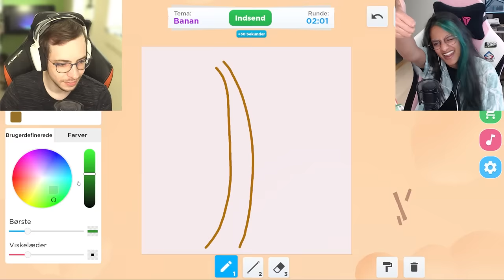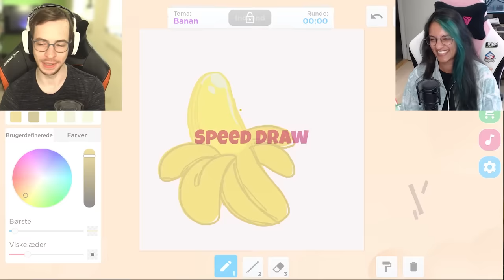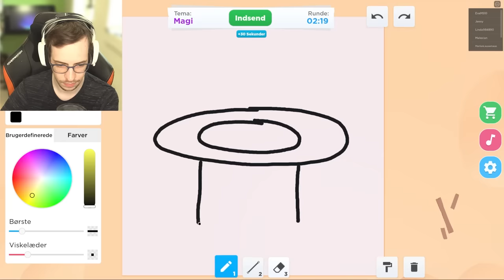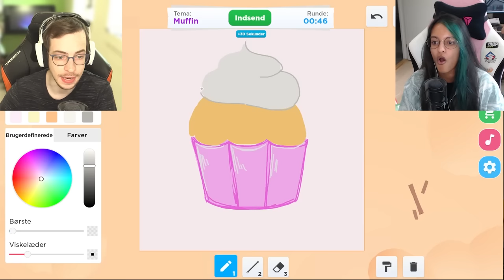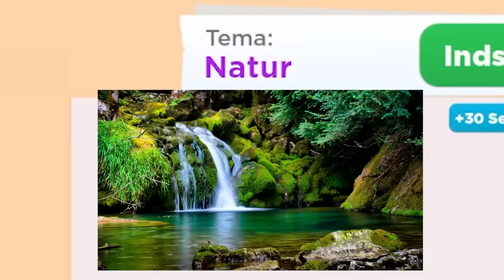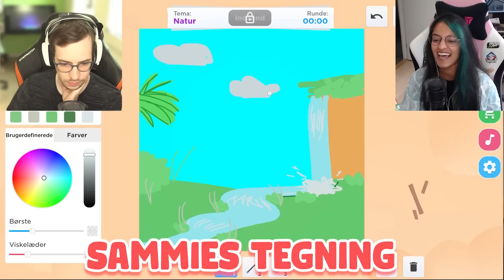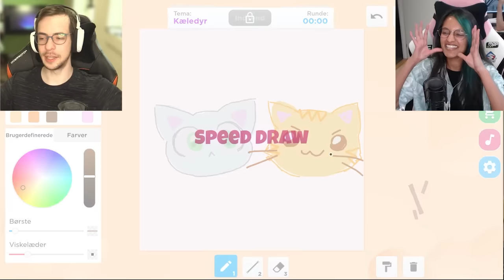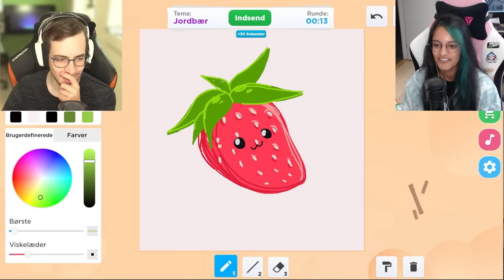HVEM KAN TEGNE DET SØDESTE KÆLEDYR? - Roblox Speed! Draw!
👕 TRØJER OG ANDET MERCH 👕

🎥 EDITOR 🎥
‣ Os selv! (...Men mest Sammie hæhæh)